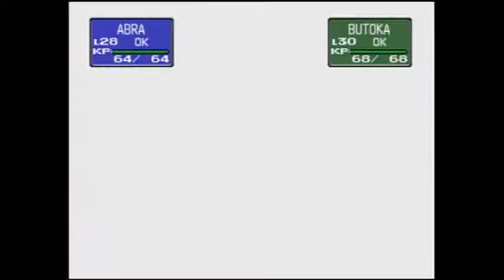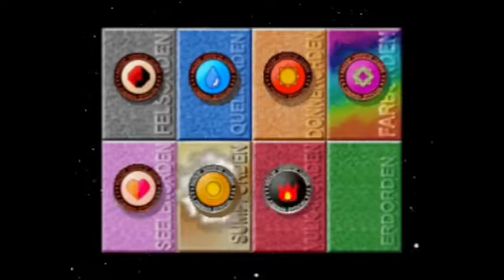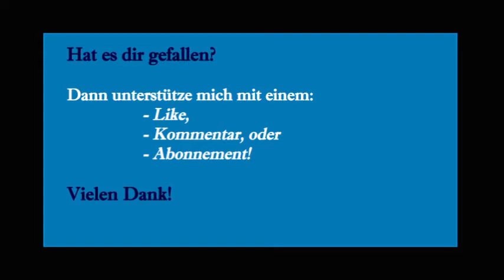Let's play Pokémon Stadium #29 [GERMAN] - Der schwierigste Cup?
Let's play Pokémon Stadium

Teil 2 des Mini-Cups steht bevor und es wird tatsächlich die vorerst schwierigste Aufgabe in diesem Let’s play!

Pokémon Stadium ist ein Strategie Spiel zur ersten Pokémon Generation. Im Jahre 2000 erschien dieses Spiel für den Nintendo 64 in Europa. Bis heute hat sich viel verändert in den Pokémon Spielen, sodass sich einige Überraschungen ergeben könnten. Ich spiele das Ganze auf dem N64!

Wir treten in verschiedenen Wettbewerben gegen andere Trainer an und versuchen Orden bzw. Trophäen zu gewinnen. Dabei existiert zum einen die Arenaleiterburg, in der wir die acht Arenaleiter, die Top Vier sowie unserem Rivalen gegenübertreten. Zum anderen ist da das Stadion. Hier gibt es noch einmal vier verschiedene Cups mit den verschiedensten Regeln. Jeweils acht Trainer müssen wir in einem Cup in Folge besiegen um am Ende die Siegertrophäe zu erhalten. Als ob das alles noch nicht genug wäre, gliedert sich Pokémon Stadium in eine leichte Rund 1 und eine schwere Runde 2. Alles in allem gibt es viele Wettbewerbe zu gewinnen um am Ende der aller Beste zu sein!